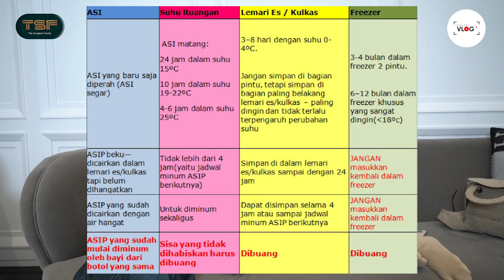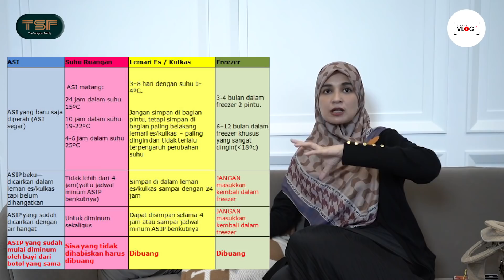SHIREEN NGAMUK, ASI KIA MAU DIBUANG!